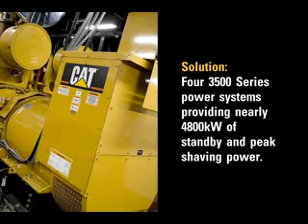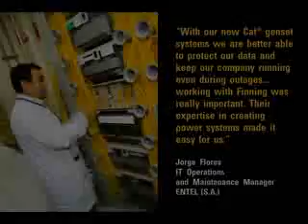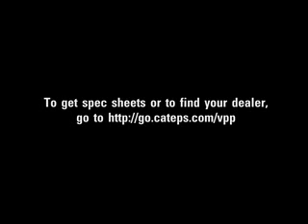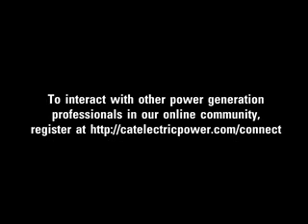Cat® Gensets: Providing Standby and Peak Shaving Power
Caterpillar and their Cat® dealers are providing the standby and peak shaving power needed to protect valuable data at a data center and ensuring the reliability of a large telecommunications company in South America.